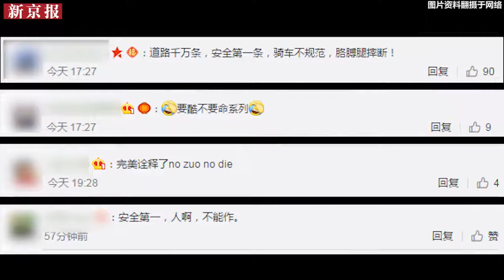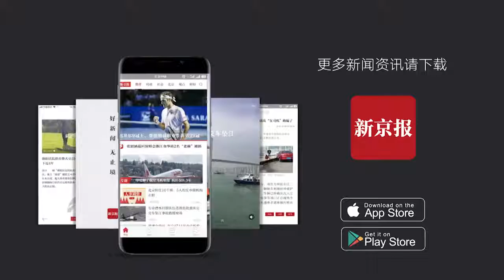男子翘二郎腿单手骑摩托摔骨折 网友：驾驶不规范 亲人两行泪-新京报·动新闻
2月15日，湖南张家界某乡村公路上，一男子单手翘着二郎腿驾驶摩托车，转弯时被车甩飞，致右臂、左大腿骨折，全身多处软组织挫伤。据当地交警称，当时男子驾车时速达50~60公里，属不按操作规范驾驶。经送医抢救，男子无生命危险。